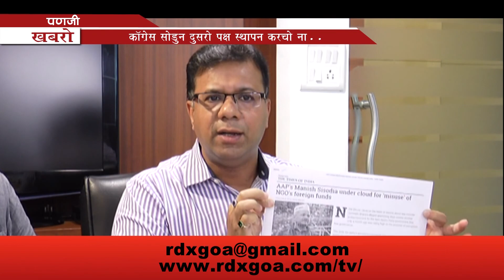VISHWAJEET RANE ON AAP